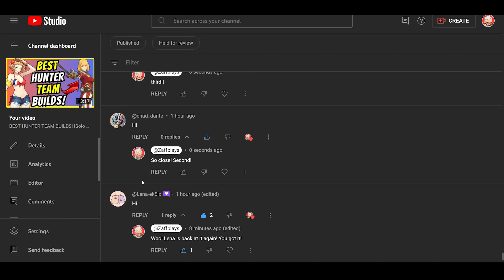WE FINALLY GOT A CROWN! [Solo Leveling: Arise] CROWN UNLOCKED! NEW ACHIEVEMENT!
WE GOT A CROWN! [Solo Leveling: Arise]